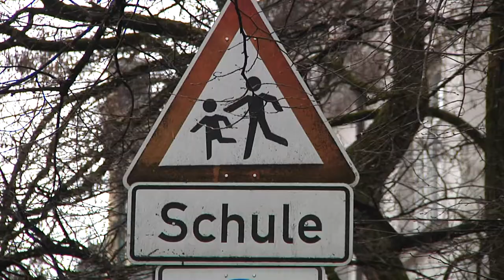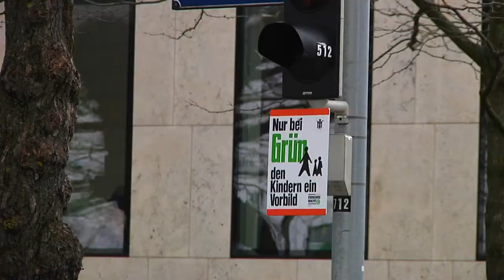Schulwegsicherheit rückt nach Anstieg der Unfälle in München noch mehr in den Fokus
Die Zahl der Schulwegunfälle ist in München 2018 um 29 Prozent gestiegen – ein Kind kam auf dem Weg zur Schule ums Leben.

Bayerns Innenminister Joachim Herrmann hat angekündigt, die Maßnahmen zur Schulwegsicherheit zu verstärken.

Im April werden die neuen ABC-Schützen eingeschult und gerade Schulanfänger sind im Straßenverkehr besonders gefährdet.

Emma Drexler und Veronika Eck haben am Mittwoch eine Aktion für Schulwegsicherheit an der Grundschule an der Stielerstraße in München begleitet.